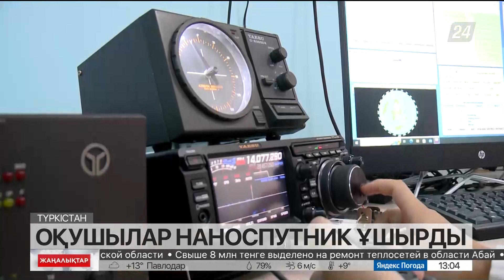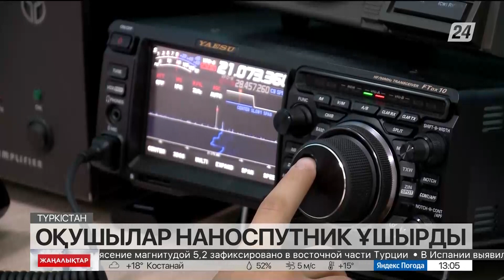Түркістандық оқушылар наноспутник ұшырды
Түркістандық оқушылар атмосфераның жоғарғы қабатына ультразаманауи наноспутник ұшырды, деп хабарлайды «Хабар 24».